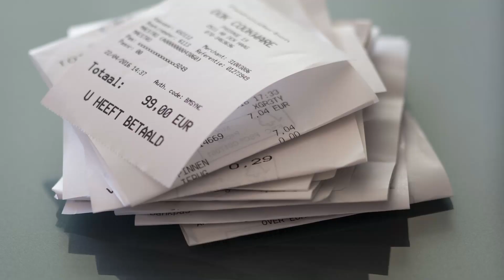The Legend of the Elevenaire Part 1 - Archie Breakdown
How can 11 dollars change your life